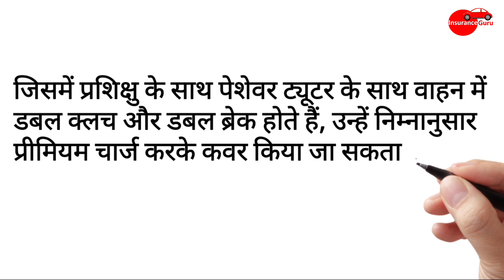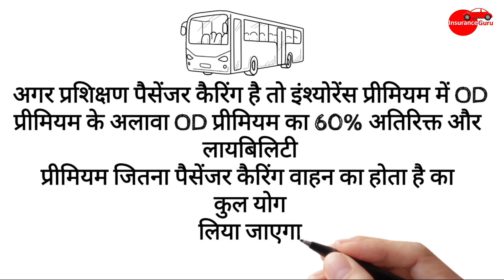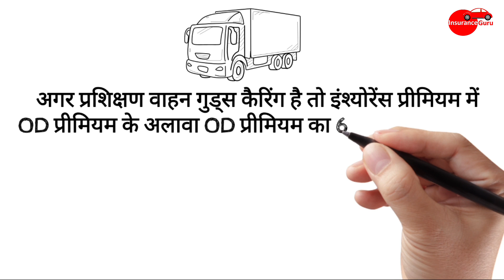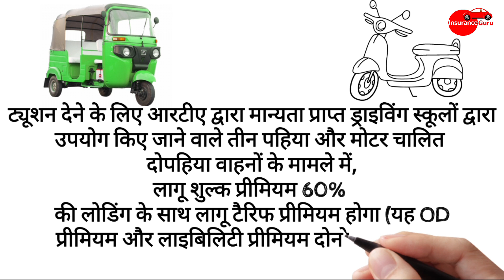Driving Tuition Vehicle | Insurance of Driving Tuition Vehicles | Driving school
Driving Tuition Vehicle
Insurance of Driving Tuition Vehicles
Driving school
watch this video till end and please do like share and subscribe this channel and also don't forget to make a comment as your valuable feedback to me which motivates me to improve my content and also inspire me to make lot more videos of your choice or demanded in comment section.